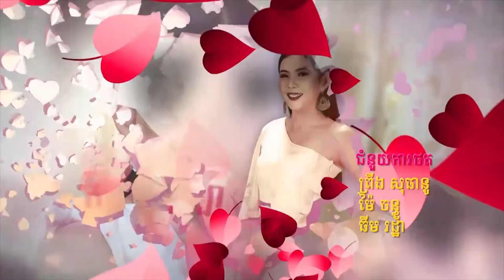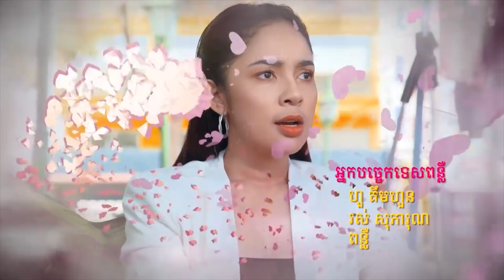រឿង បេះដូងខ្វះកំដៅ ( Besdong Kvas Komdav ) Episode #16 Part (1/2)